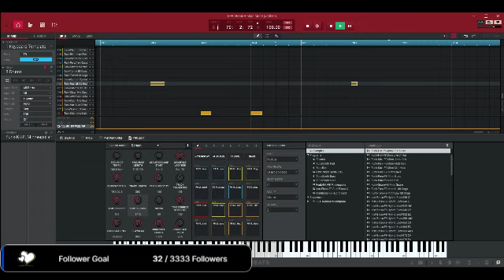happy monday guys i hope you love my soft music asmr